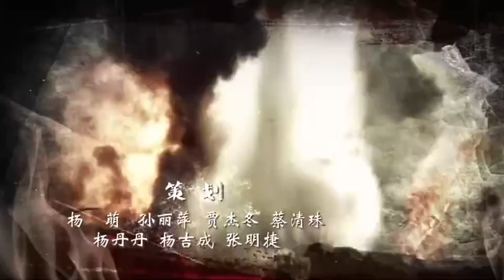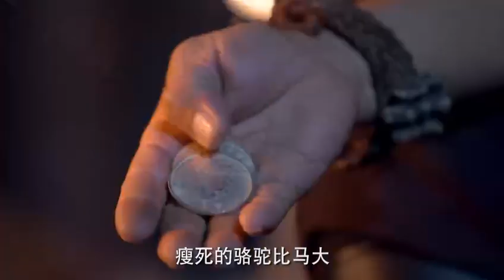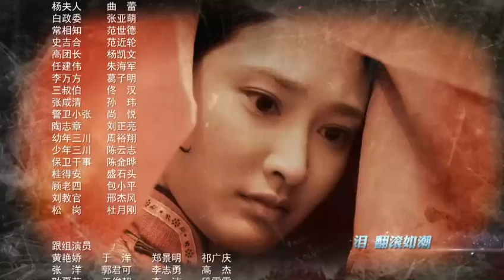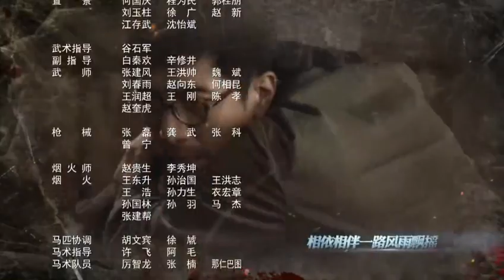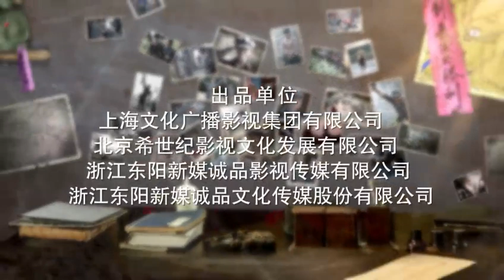《马上天下》第5集 - The Peacocks Fly To The Southeas EP5【超清】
【剧情简介】该剧改编自徐贵祥原著小说《马上天下》。1928年大革命时期陈秋石为逃避父亲安排的婚姻，在进步青年赵子明的帮助下走上革命道路，被派往黄埔分校学习军事。瘦弱的他却颇具战略天赋，在恩师栽培下成长为将才。因信仰不同最终与恩师分道扬镳。抗日战争爆发，他带领部队以少胜多，屡立奇功。但擅自改变战术，违抗上级命令，使他数次遭贬，几起几落。十七年未回家，从未谋面的儿子陈三川成为其队伍中一名英勇战士，因恨父亲当年对母亲的绝情而拒绝相认。陈秋石满怀愧疚，默默悉心培养、调教着儿子。陈三川对父亲的态度渐渐有了改观。解放战争爆发，陈秋石因掩护战士被炮弹击中。病床前，父子二人终于相认。其后两人联手在战场上谱写出一部感人的战场传奇。
主演：张鲁一，何润东，叶璇，陶昕然，印小天

【革命战争传奇剧《马上天下》超清播放列表】